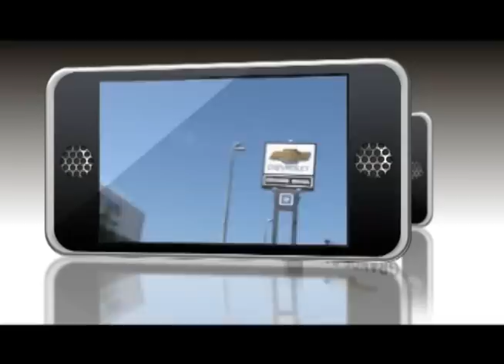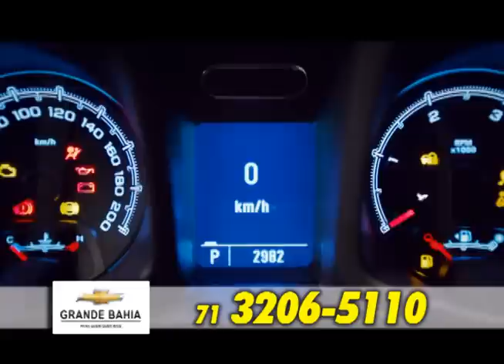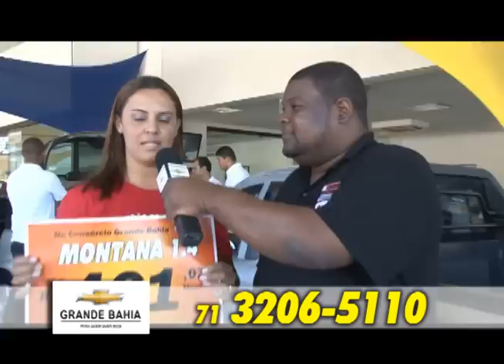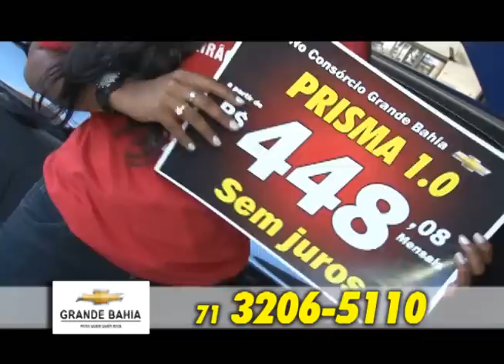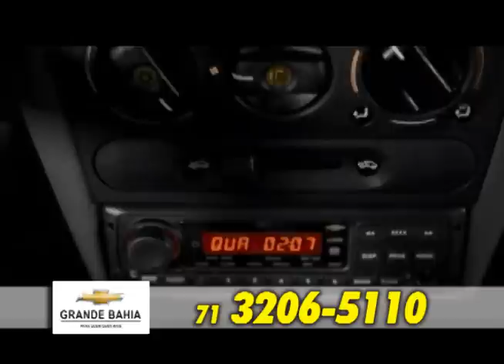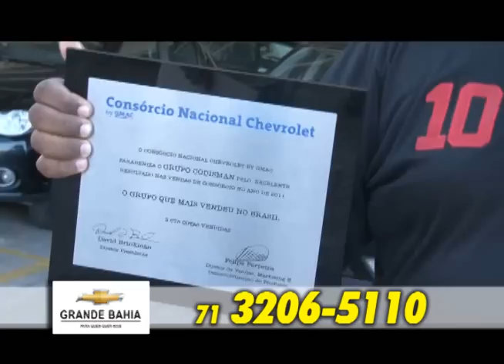Grande Bahia 14.04.2012